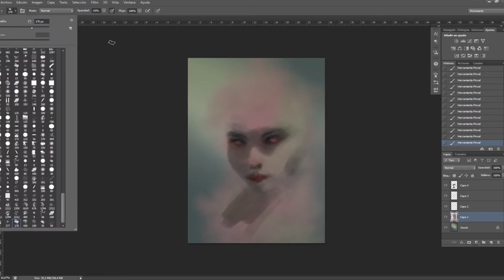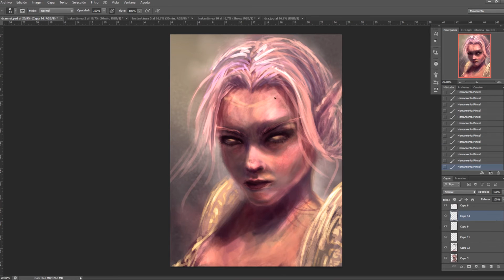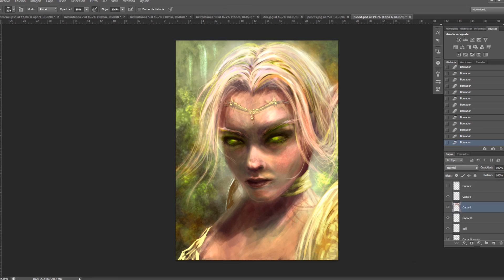BLOOD ELF || Ps Speed Painting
***MUSIC***